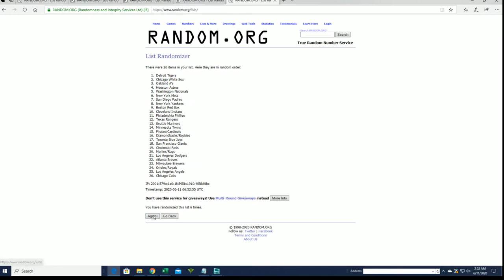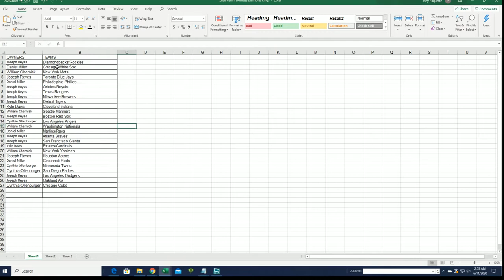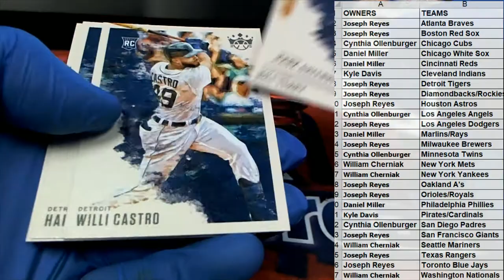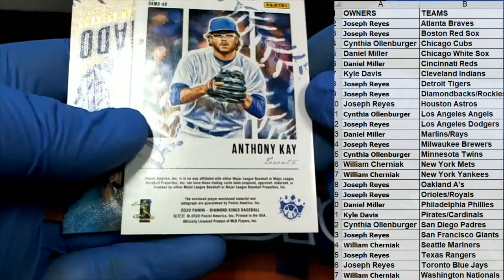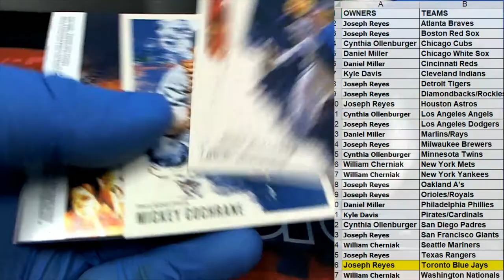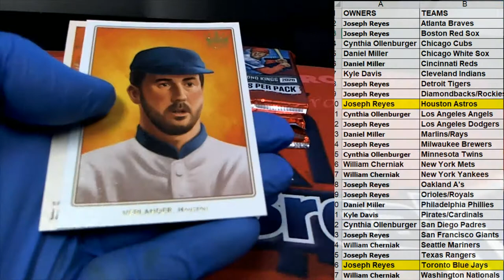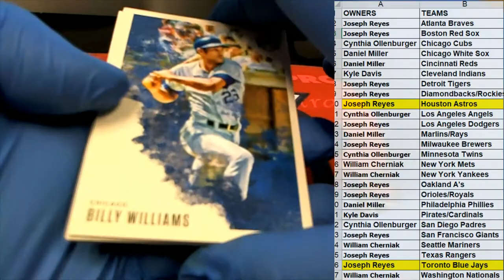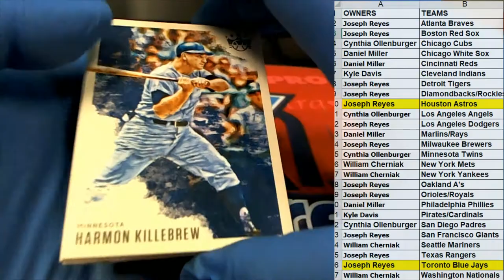2020 Panini Donruss Diamond Kings Hobby ID 20DIAMONDK110